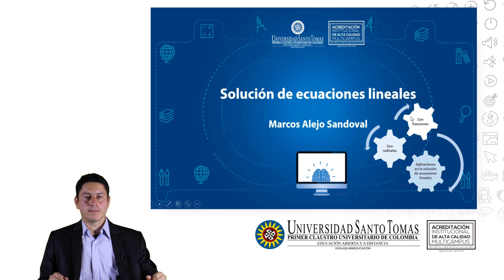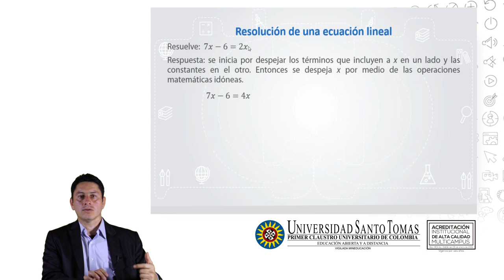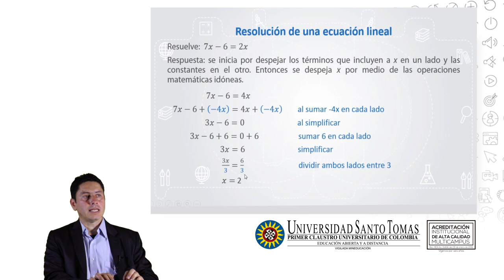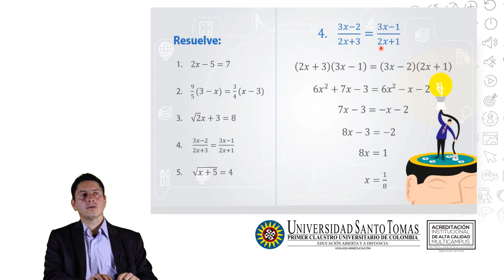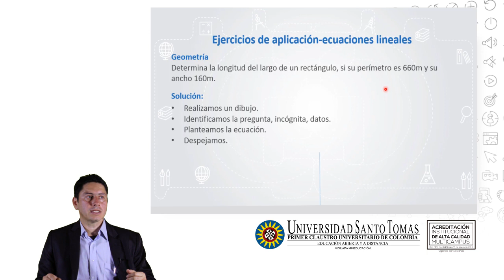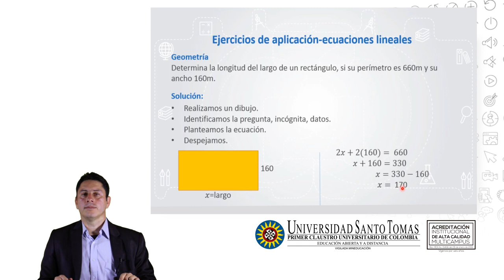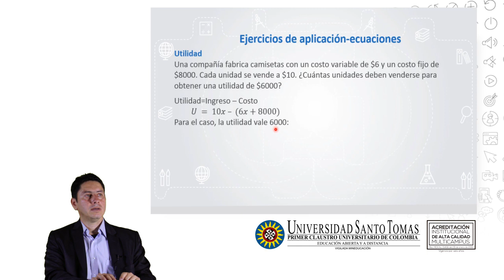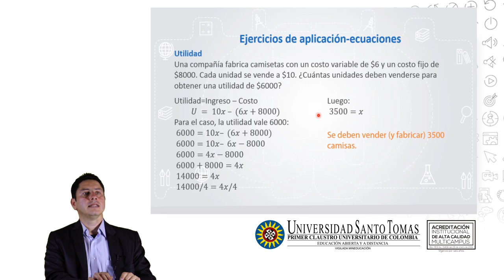Solución de ecuaciones lineales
Aplicaciones de las ecuaciones lineales, cómo solucionar algunas con radicales y utilizando expresiones fraccionarias.